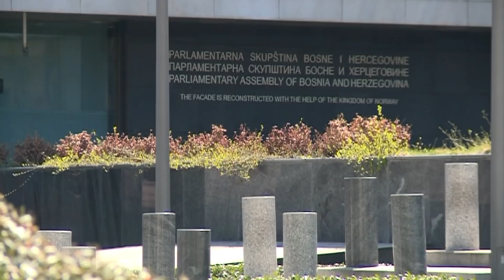DNS Press / Banja Luka (TV BN 2019) HD